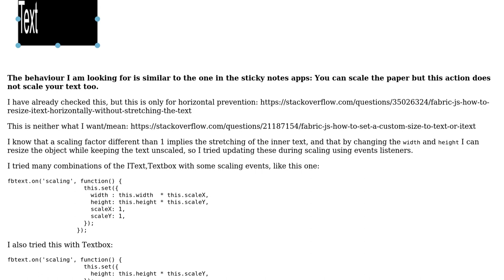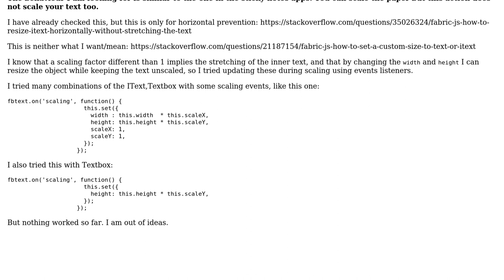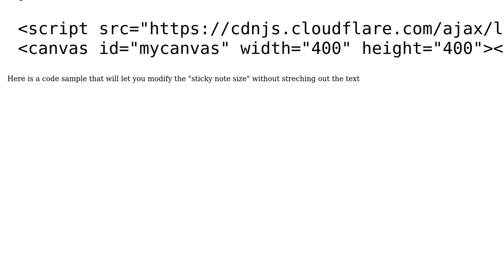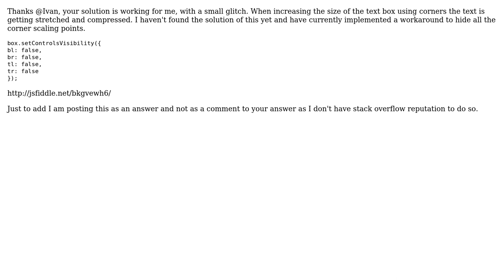How can I prevent both vertical and horizontal stretching of contained text while resizing...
How can I prevent both vertical and horizontal stretching of contained text while resizing text-based objects in Fabric.js?

With thanks & praise to God, and with thanks to the many people who have made this project possible! | Content (except music & images) licensed under CC BY-SA | Music | Images & others | With thanks to user Ivan user Ankit user Alex M.M. and the Stack Exchange Network Trademarks are property of their respective owners. You are responsible for your own actions.